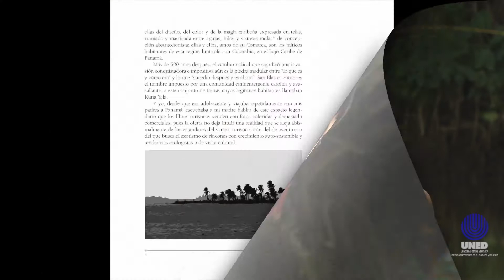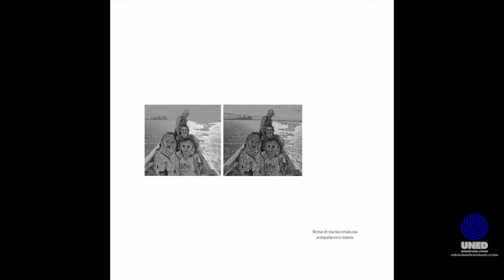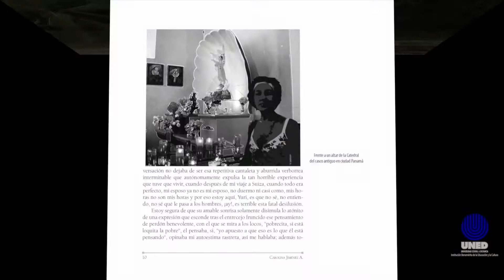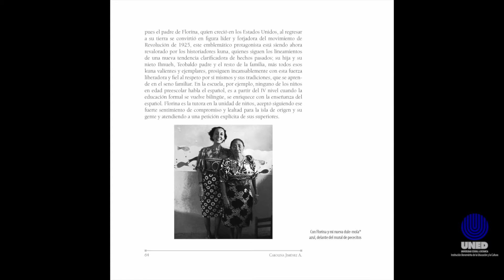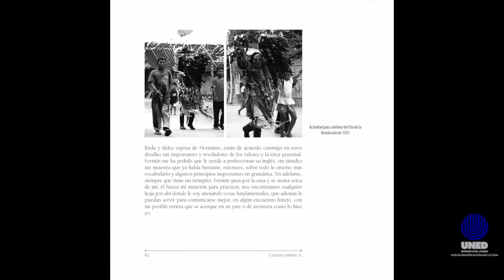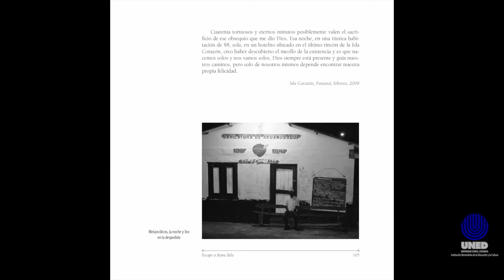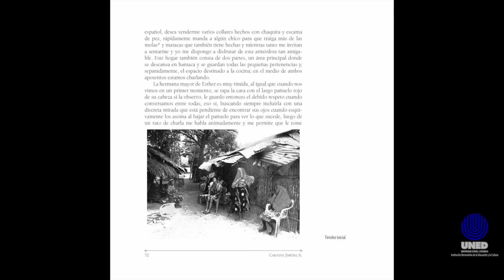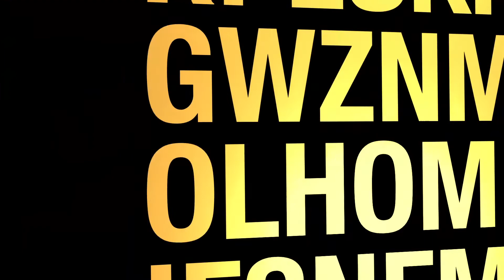Encuentros Literarios 03-2017: Carolina Jiménez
Escrito durante un viaje de escape del alma hacia la libertad del sufrimiento. Una serie de eventos son la guía para abrazar un destino que una y otra vez lleva a la autora a la identificación con sus raíces latinoamericanas.  Un encuentro con la cotidianidad de la cultura Kuna.